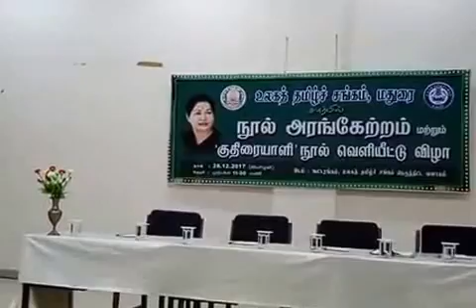28.12.2017 Madurai Tamil Sangam..Thirukural Book by Thiru Ka. Jayashankar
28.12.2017 அன்று காலை மதுரை உலகத் தமிழ்ச் சங்கத்தில் புத்தக வெளியீட்டு விழா நடைபெற்றது. அங்கு திரு கே.ஜெயஷங்கர், ஆசிரியர் அரசு உண்டுறைவிடப் பள்ளி, ஜவ்வாது மலை (பட்டறைக் காடு), திருவண்ணாமலை மாவட்டம்...ஒரு வித்தியாசமான கோணத்தில், திருக்குறளை கடந்த 15 ஆண்டுகள் ஆய்வு செய்து, அதன் சிறப்புக்களை ஒரு புத்தகமாக வெளியிட்டார். அனைவரின் பாராட்டையும் அது பெற்றது. அவரது தொடர்பு எண்: 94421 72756.